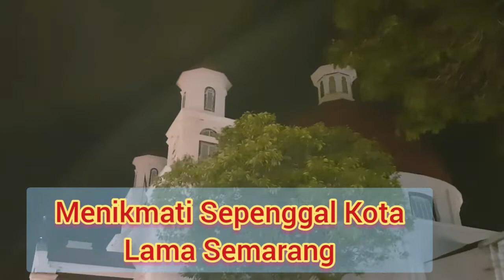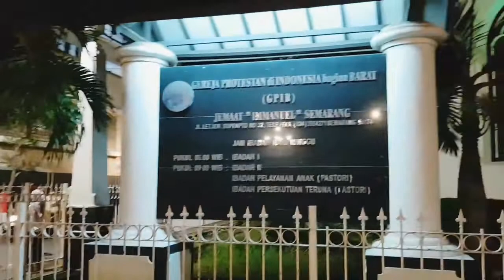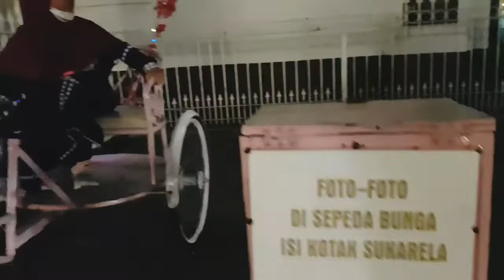Menikmati Sepenggal Sudut Kota Lama Semarang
Menikmati Sepenggal Sudut Kota Lama Semarang adalah menu wajib untuk bisa dianggap sah wisata ke Kota Atlas Semarang. Setelah direvitalisasi, pesona Kota Lama Semarang semakin menjadi. Kesan kota tua yang authentic dan klasik tidak pudar dengan nuansa djadoelnya.
Highly recommended buat temen2 semua yang hendak berwisata ke kota Semarang.